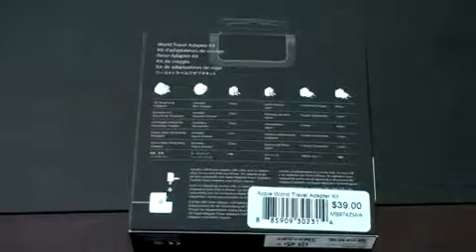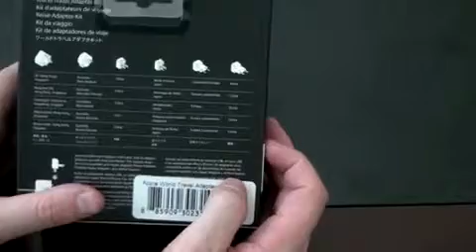Going to Asia! Vietnam & Hong Kong